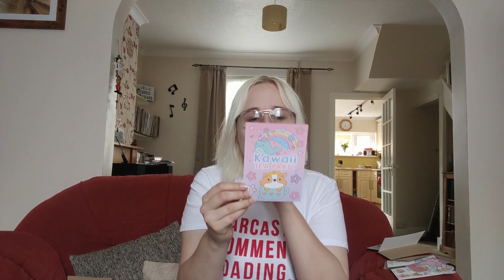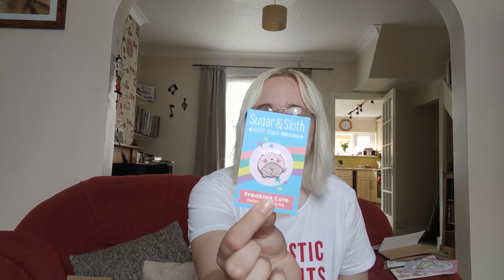Sugar and Sloth surprise box | UNBOXING VIDEO | LOVE HAYLEY BETH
In celebration of Sugar and Sloth reaching 10k followers on Instagram, the lovely Anita released 50 super surprise boxes for just £20 each. I, of course, had to get my hands on one and this is me unboxing it in all of its cuteness! Let me know what your favourite item was in the comments!

And if you ever have any questions just pop them in the comments!

Did you know I have a blog?